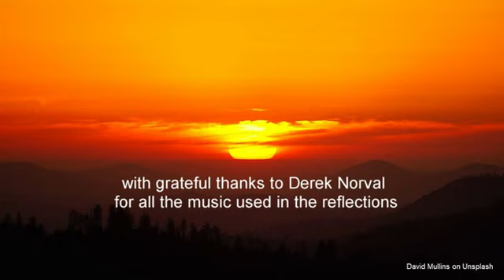At the end of the day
A time of reflection and meditation by Rev. F. C. Buchanan